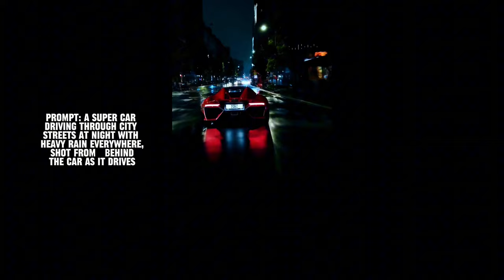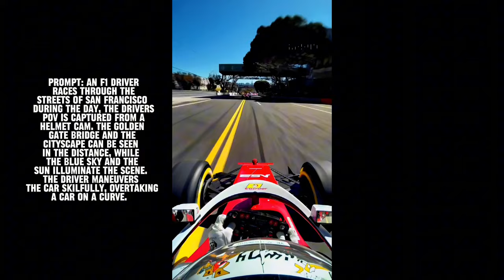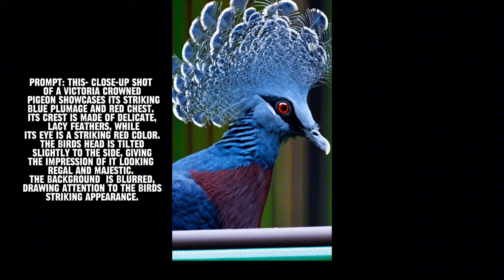OpenAI - SORA COMPILATION 16+ MINUTES of NEW and OLD EXAMPLES with TEXT PROMPTS.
Sora is on a roll, dropping examples left and right! 🚀 I've put together a compilation to help you easily discover all these gems in one place.

🤖 The latest AI model from OpenAI is breaking new ground, advancing quicker than we ever imagined. But remember, SORA is still under wraps and hasn't hit the market yet. The launch date? A thrilling mystery! 🕵️‍♂️